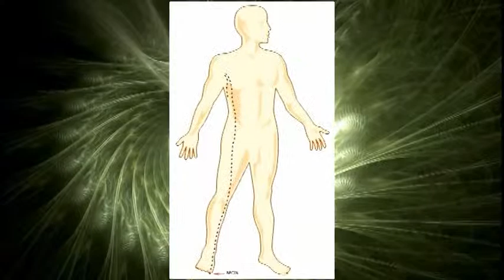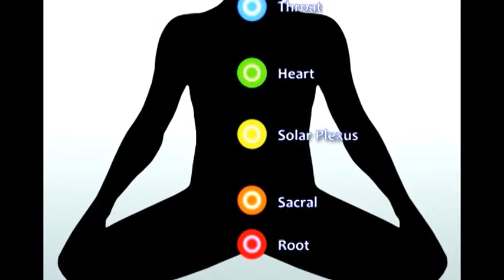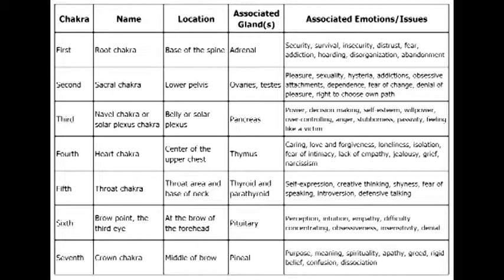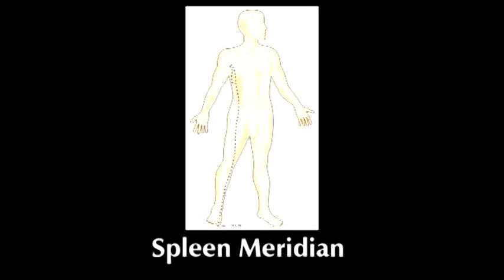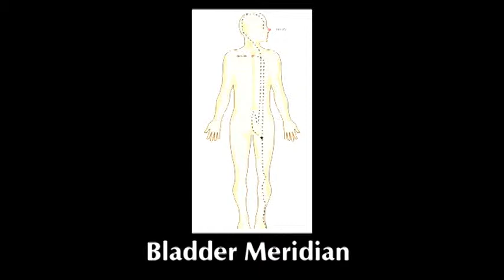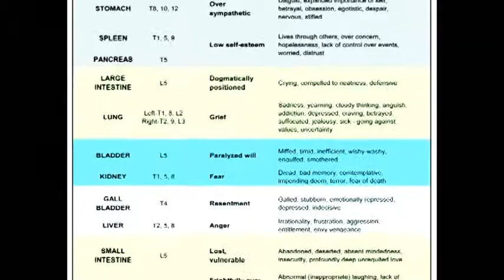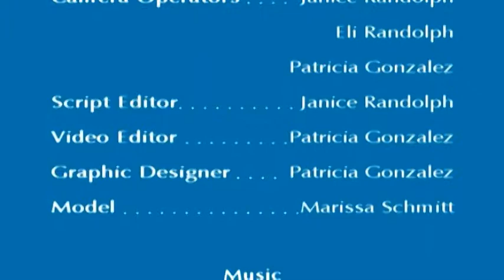The Principles of Eastern Medicine 01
This educational video clip focuses on the principles of Eastern Medicine. The complete educational DVD is available at htttp://